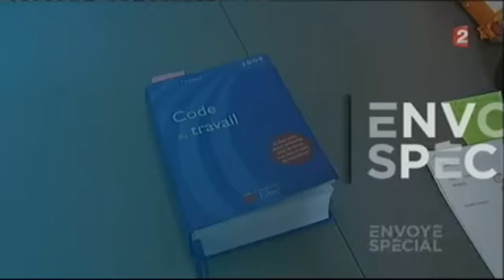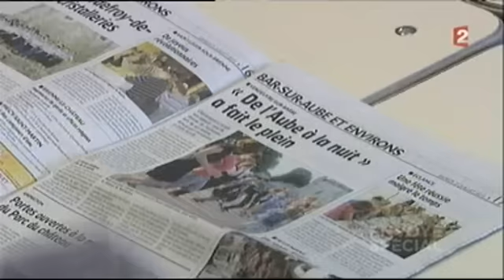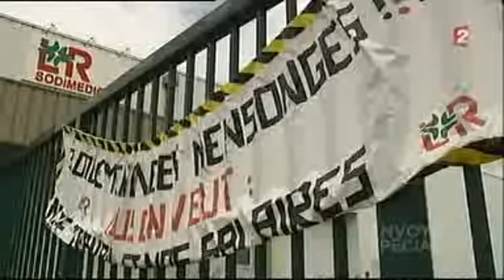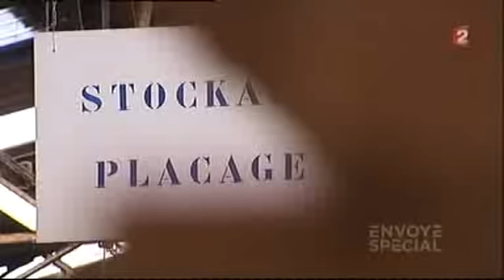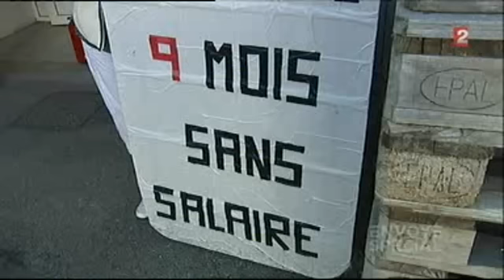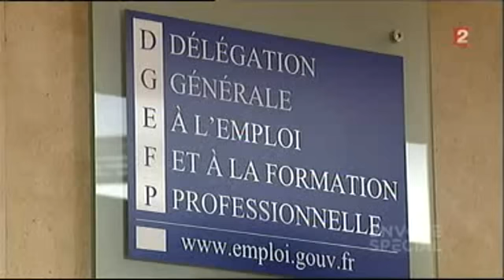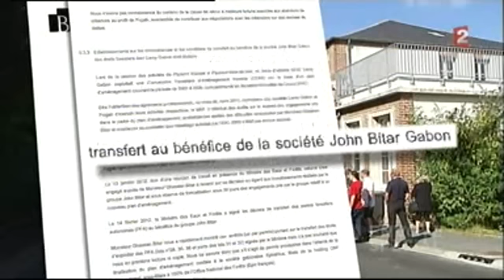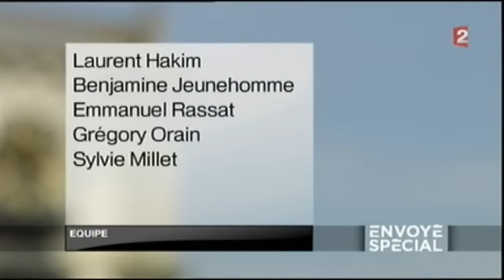Plysorol - Envoyé Spécial du 20.09.2012